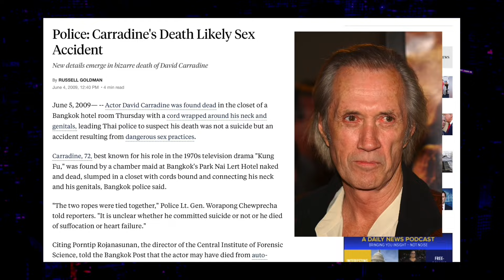Mike David Being Funnier Than Every Comic || Great Redbar Moments || Redbar Mixtape Vol. 2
A compilation of Host Mike Ryan David being the most entertaining human alive. down with Akaash..

PART ONE
0:00  Chapter 1: Dream Big
0:35 Chapter 2: Don't call Mike a F t
0:57  Chapter 3: Mike is a landscaper
1:08  Chapter 4: Bobby Ree, Andrew Ranrino, Big Mike, Tiny Mac
2:03  Chapter 5: Black lives don't matter to Jake Paul
2:24  Chapter 6: Logan Paul likes smart girls, Beavis Mike, Lana Rhodes drinks urine juice, Nina Agdal lives on the Edge & Mikes p*rn habits
3:38  Chapter 7: Doctor patient relations, cancel culture, Gavin McInnes
4:24  Chapter 8: Tony is a DEVIOUS cheater, Joey's podcast quality
5:02  Chapter 9: Akaash Singh has to GO
5:40 *CHAPTER 10*: Consensual Trauma ft. Tony,  Joey,  Ethan,  Melton, Denny & Mersh *
6:57  Chapter 11: Ethan Recline, Mike's impression + clips
7:39  ~intermission credits~

PART TWO
7:59  Chapter 12: Logan Paul / Butthead + Chris D'Elia's DM tattoo
8:54  Chapter 13: Mike the philosopher, Ethan Klein + Imagine Draggin
9:40  Chapter 14: The Malonouci Bros, the Scorpion King, debunk the police, "THE TAPES.."
11:57  Chapter 15: Chasing Amy, Liberals, the Left, Eminem
12:45  *CHAPTER 16*: BILL MAHER IS AND OLD CREEP, add one more on Bella Thorne's traumatic experiences list *
15:34  ~CREDITS~ w/ Ben Stiller

Follow Me on:
X: FlyingMushroom

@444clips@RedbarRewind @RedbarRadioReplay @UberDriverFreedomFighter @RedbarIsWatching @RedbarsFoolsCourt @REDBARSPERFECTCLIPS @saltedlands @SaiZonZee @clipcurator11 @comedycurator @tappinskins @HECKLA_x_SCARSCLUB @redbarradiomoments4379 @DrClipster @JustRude